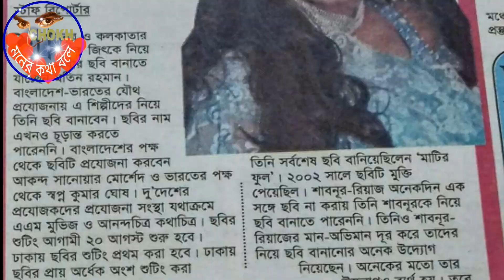বস জীৎ এর রিলিজ না হওয়া যৌথ ভাবে তিনটি সিনেমা,কেনো রিলিজ হয়নি মুভি গুলো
ওয়ারিশ উপনা ও নাম ঠিক না হওয়া আরেকটি মুভি,যেগুলো নিয়ে কথা হয়েছিলো বস জীৎ এর সাথে,কিন্তু কোন কারনে পরে আর মুভি গুলো হয়ে ওঠেনি,